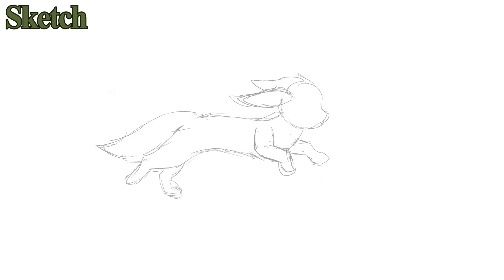NeverEnding Story | Part 16 | Pokémon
ITS FINALLY DOONE! AFTER 4 MONTHS! I'm so proud of how it turned out! Btw this is a part for my own multifandom map !

If you're wondering I used clip studio paint for all the animations, then adobe after effects for editing

Complete Map: tba